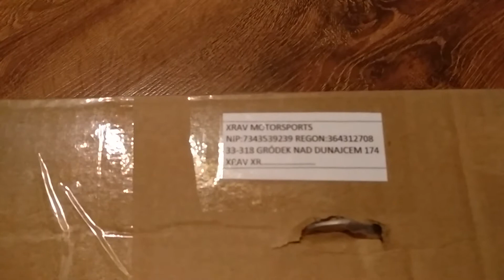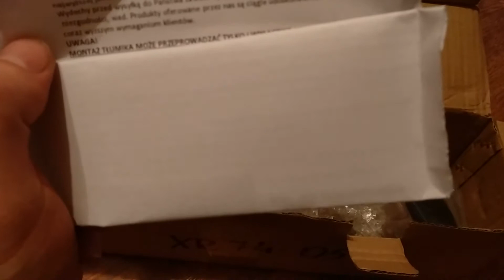tłumik xrav xr 74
dźwięk tłumika bos vs xrav :)